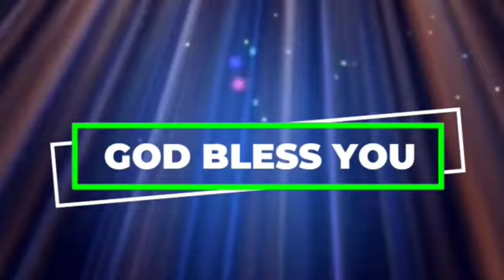అనుదిన వాగ్ధానం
Pas.Jeeva Sagar
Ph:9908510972